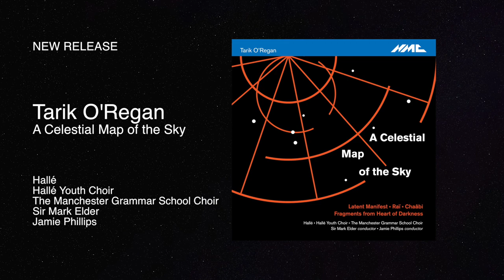Tarik O'Regan - A Celestial Map of the Sky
Hallé
Hallé Youth Choir
The Manchester Grammar School Choir
Jamie Phillips, conductor
Sir Mark Elder, conductor

Tarik O'Regan's title work A Celestial Map of the Sky, here performed by a children's and youth choir with the Hallé, is a vibrant composition with propulsive, syncopated rhythms contrasting darker moments of reflection. The piece is inspired by two woodcuts engraved by German polymath Albrecht Dürer in 1515, which are amongst the oldest known printed European star charts of the northern and southern celestial hemispheres.

A deep-rooted interest in North African traditional music, shaped in part by Tarik’s Algerian heritage, is integrated into two of the orchestral works on this album, which are infl uenced by and named after Algerian folk music forms: Raï and Chaâbi.

First heard at the BBC Proms, Latent Manifest is an ingenious expansion of a single gesture from a Bach violin sonata, magnified to create an entire universe of orchestral colour. To close the album, Fragments from Heart of Darkness is a compelling orchestral reworking of thematic material from O'Regan's chamber opera Heart of Darkness, and is based on the novel of the same name by Joseph Conrad.

The bonus download-only track, Now fatal change, for countertenor and violin, is a reworking of material found in Chaâbi and is set to the same text by Nahum Tate that Purcell used for Tell me, some pitying angel.

This is Tarik's first album dedicated to his orchestral works.